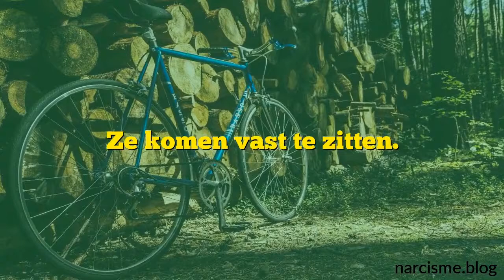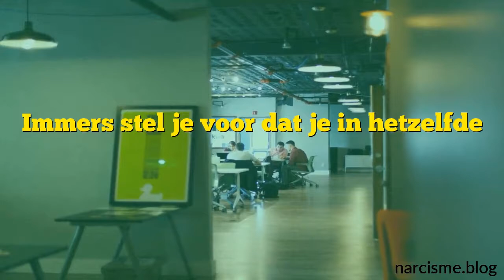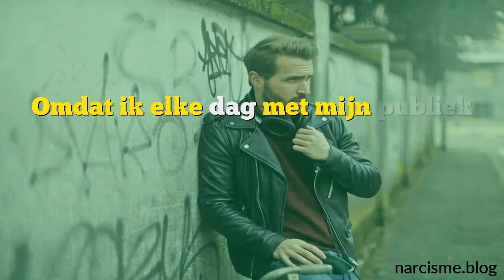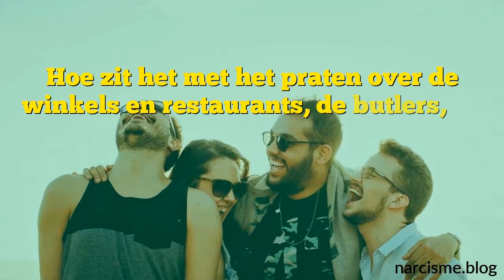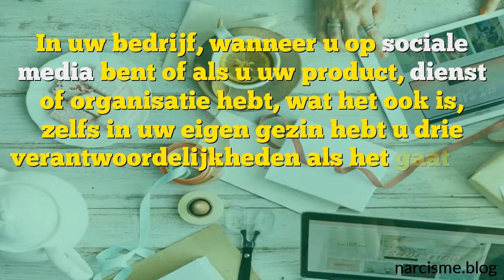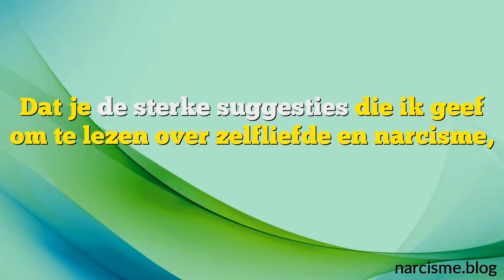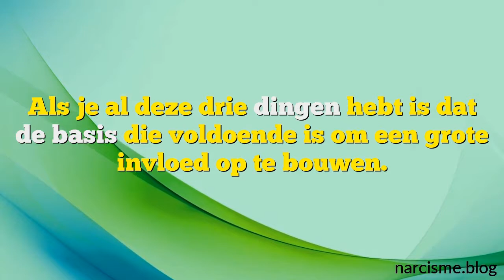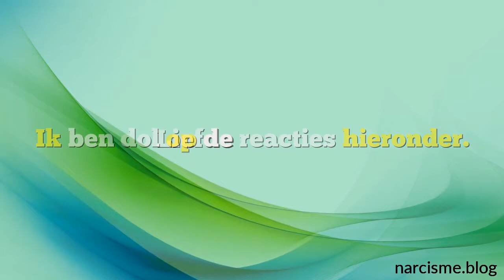Hoe zal je de krachten van het kwaad bestrijden?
Het is het zondebokmechanisme en de mimesis. Je hebt de narcist niet aangetrokken. Dus mijn vriend heeft een beetje vertrouwen in het waarom van je leven. Laat me je vragen: ben je een blogger of beïnvloed je sociale media die de krachten van het kwaad bestrijden?Ik ben dol op de reacties hieronder. Liefde voor jou!